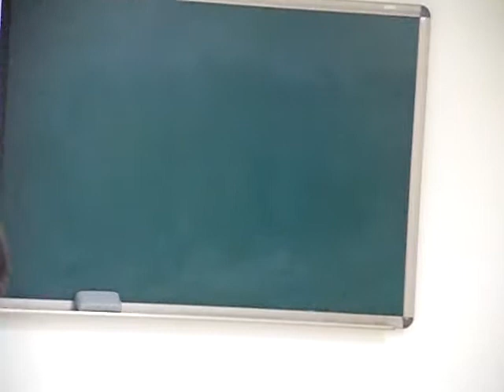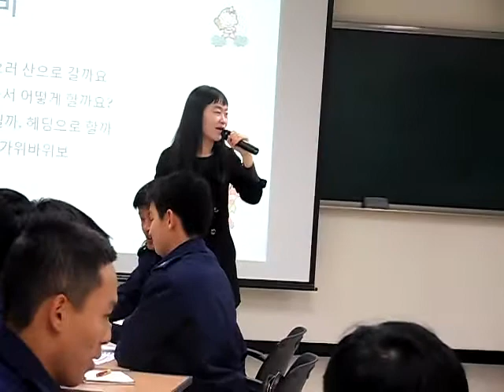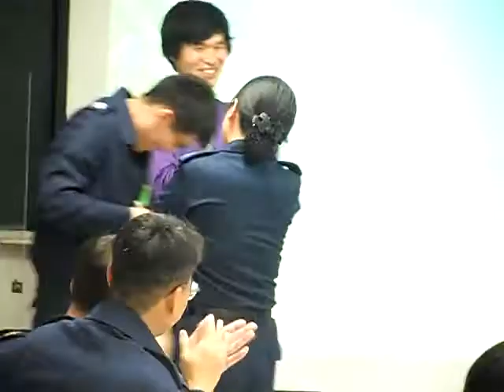공군사관학교 특강4,도깨비풍선게임-smile,recreation,music,dance,fun,스피치,웃음치료,레크레이션,행복,힐링,인생,유머,치매,치매재활,치매예방,실버체조,서요석